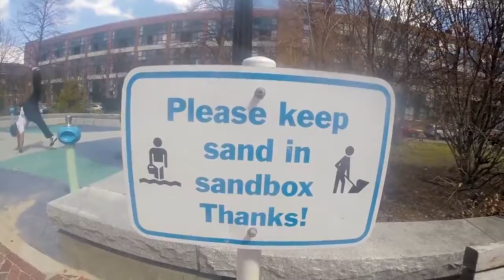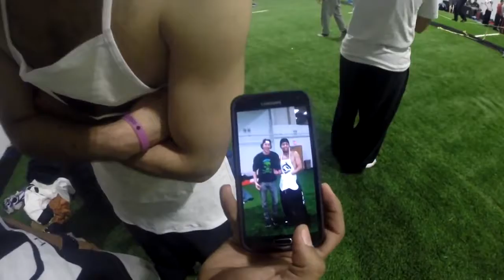Hubbable 2015 - HPK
Headed out to boston for the famous Hubbable jam! had a blast and met some cool people!